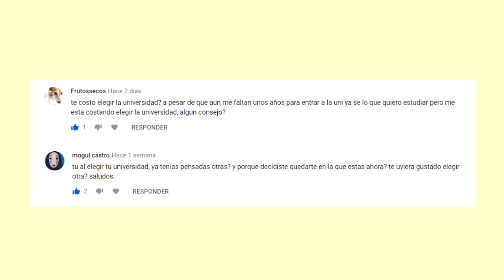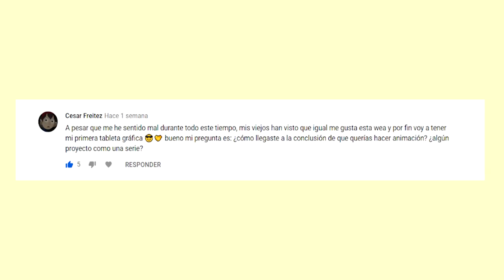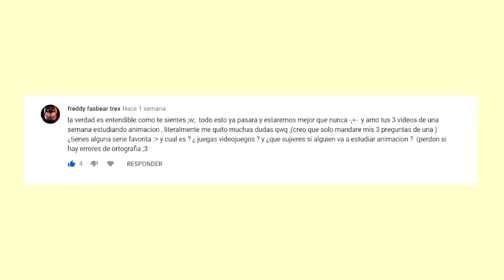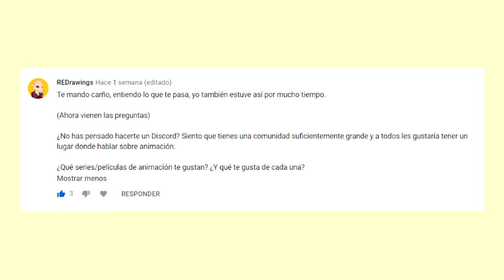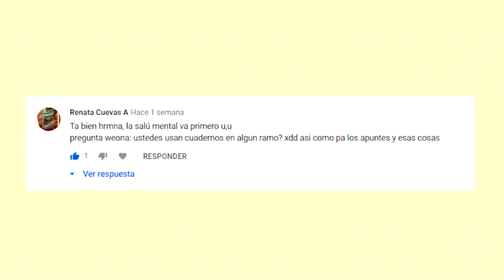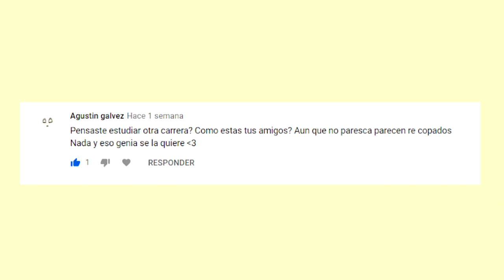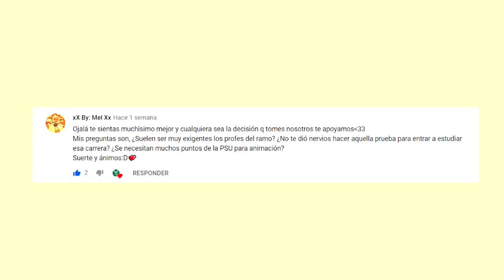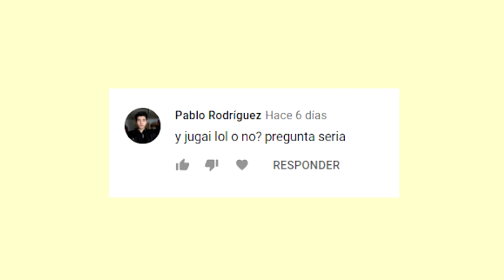PREGUNTAS Y RESPUESTAS sobre mí y mi carrera :D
a